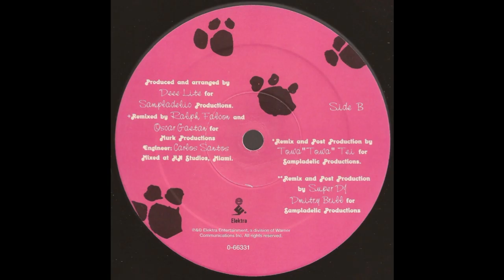Deee Lite – Pussycat Meow (Murk Bonus Dub)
Elektra – 0-66331 US 1992